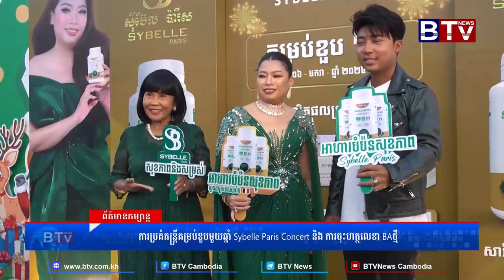ម្ចាស់ម្កុដ Miss Global 2022 ចែករំលែកបទពិសោធន៍ដើម្បីឈ្នះម្កុដ Miss Global 2023